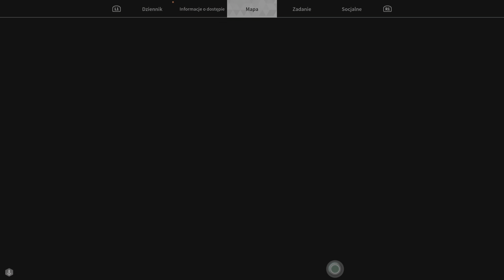The First Descendant (PS5) : Kolosy 🍊 Poziom Hard 🍊 : Obstruktor i Lodołaz 🙂 / z Sierżantem 👍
Link Do Discorda Witam Serdecznie.Zachęcam Do Zostawienia Łapki Do Góry👍👍👍i Subskrypcji Kanału♦️♦️♦️Pozdrawiam i Dziękuję :)